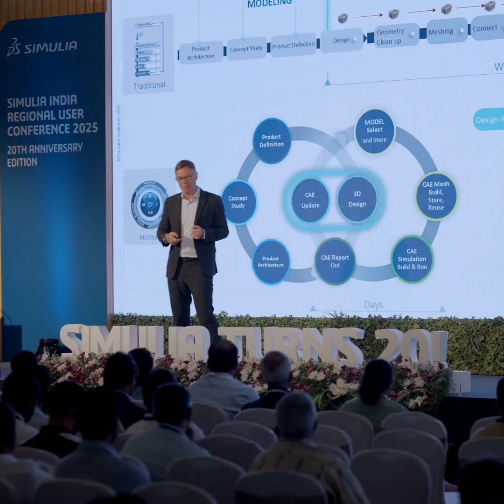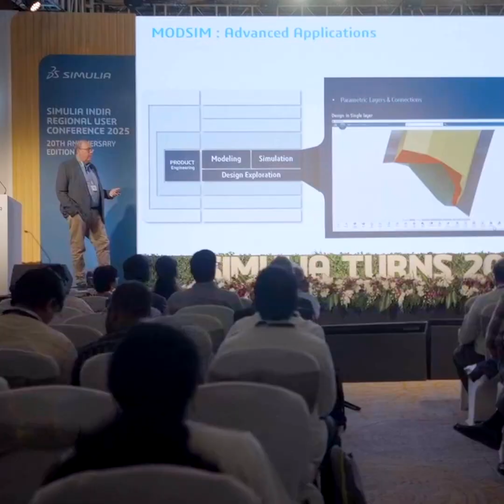SIMULIA India Regional User Conference Recap!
Check out our India Regional User Conference, 20th Anniversary Edition, recap! 🍰⬆️

On June 12, at Conrad Bengaluru, the event opened with vision and insights from Ankur Sharma, Deepak NG, Sebastien Gautier and Mark Bohm, setting the stage for a high-impact day of innovation, inspiration and engineering brilliance.

Event Highlights include:
🔹 Dr. Hema Singh decoded AI-powered electromagnetics in aerospace & defense
🔹 Mandar Kulkarni explored the future of mobility, EVs and simulation-led transformation

Five Expert Tracks took us through real-world challenges in:
🔹 Structures & Crash
🔹 EM & Vibro-acoustics
🔹 Fluids & Multiphysics
🔹 Additive Manufacturing & Optimization
🔹 AI, Automation & Simulation Data

A special moment was the recognition of our SIMULIA Champions, with a heartfelt note from Cagatay Serin, celebrating the passionate users driving change across industries.

And yes, we made it fun too! From birthday bytes and quirky engineering games to a buzzing digital photo booth.

Already looking forward to next year!